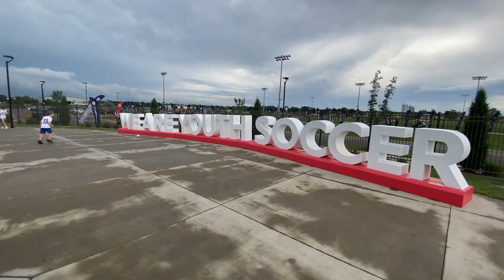2023 US Youth Soccer President's Cup Recap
Thank you to SCHEELS Stryker Sports Complex, the City of Wichita- Government, Sedgwick County Government, Kansas Department of Commerce, our incredible hotels and all of our great partners for making the United States Youth Soccer (US Youth Soccer) Presidents Cup a huge success! You helped make this event incredible for all attendees.